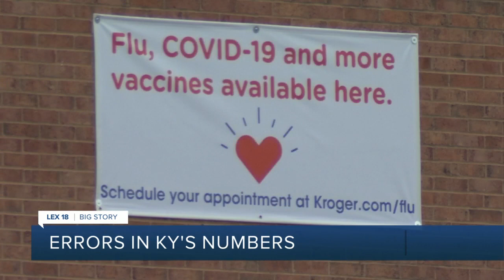Errors in Kentucky's vaccination numbers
A mistake made by Kroger accidentally inflated Kentucky's vaccination numbers, according to Governor Andy Beshear.